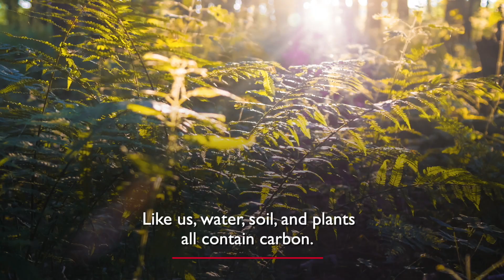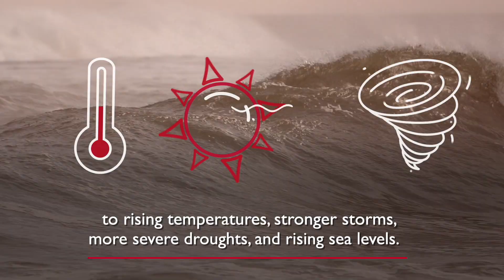What is carbon sequestration? And what is the Amazon's important role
The Amazon plays an important role in carbon sequestration for the world. It helps to absorb CO2 from the air, and we need it to continue. However, deforestation and illegal or human-caused burning are contributing to a rise in CO2 levels in the Amazon.  What can be done about this increasing imbalance in our atmosphere?

Working side-by-side with local partners, USAID’s Amazon Regional Environment Program (AREP) envisions a healthy and resilient Amazon that is valued by society, ensures human well-being, and safeguards our global climate. In 2020, USAID helped mobilize nearly $21 million in funding from private sector investments in the Amazon region to improve the management of natural resources, such as programs to improve sustainable landscapes and jobs.